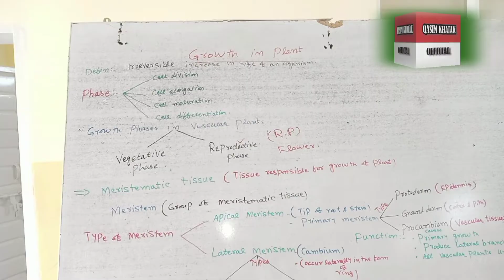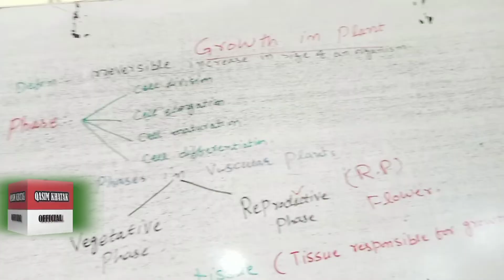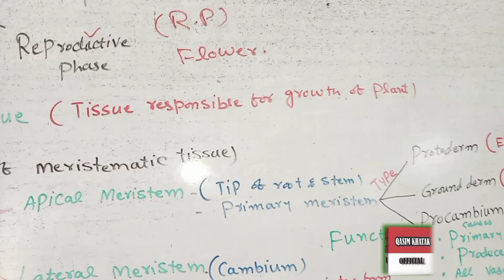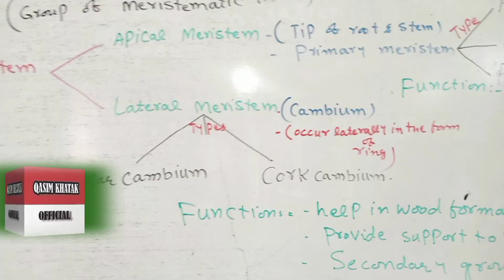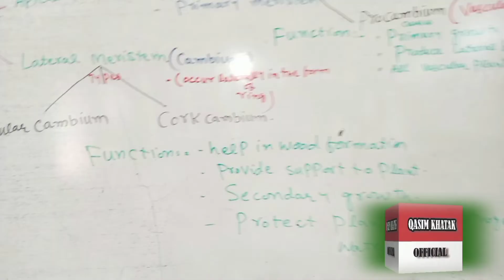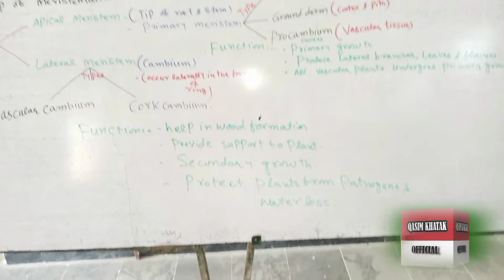Growth in Plant by Sir Qasim || Biology Ist Year kpk in urdu /English.